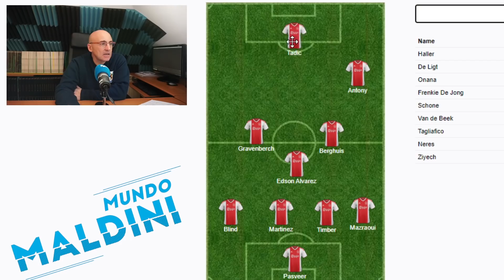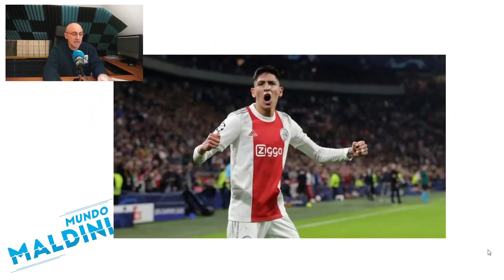ASÍ ESTÁ EL AJAX ¿PUEDE REPETIR LO DE 2019? TADIC, GRAVENBERCH, LISANDRO, ANTONY, HALLER, EDSON...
Se acerca la Champions y seguimos con los vídeos de análisis de los equipos más grandes. Hoy el Ajax, con Ten Hag y muchos cambios con respecto al equipo que brilló en Champions en 2019. Edson Alvarez, Antony, Gravenberch, Tadic, Haller, el esquema y mucho más. Y lo comparamos con el de 2019.